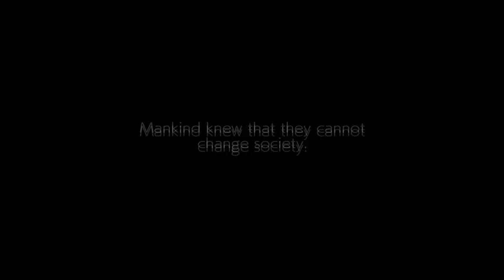After All Of This Time (GGST)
One of my proudest, happiest moments as of recent. IT WILL WORK OUT!

Please support one of the greatest guilty gear players of our time out of a bad home situation.